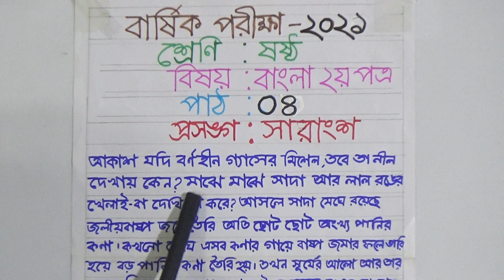শ্রেণিঃ ষষ্ঠ, বিষয়ঃ বাংলা ২য় পত্র (পাঠ- ০৪), আলোচ্য বিষয়ঃ সারাংশ আলোচনা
বার্ষিক ক্লাস
শ্রেণিঃ ষষ্ঠ
বিষয়ঃ বাংলা ২য় পত্র (পাঠ- ০৪)
আলোচ্য বিষয়ঃ সারাংশ আলোচনা